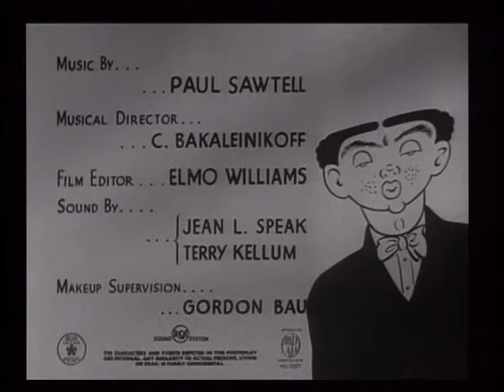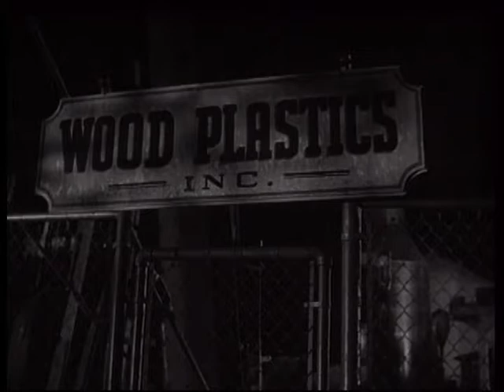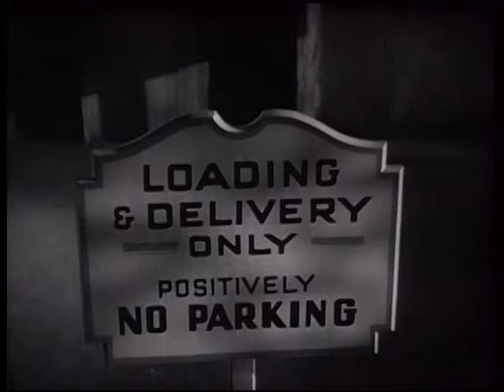Dick Tracy Meets Gruesome (1947) Boris Karloff, Ralph Byrd, Anne Gwynne